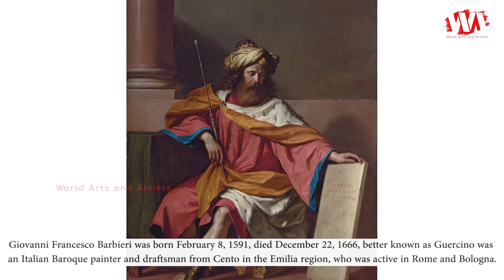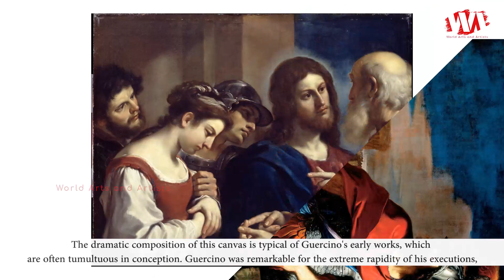Artist Giovanni Francesco Barbieri (1591 - 1666) Italian Baroque Painter | WAA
Giovanni Francesco Barbieri was born February 8, 1591, died December 22, 1666, better known as Guercino was an Italian Baroque painter and draftsman from Cento in the Emilia region, who was active in Rome and Bologna. The vigorous naturalism of his early manner contrasts with the classical equilibrium of his later works. His many drawings are noted for their luminosity and lively style.

An early commission was for the decoration with frescos (1615–1616) of Casa Pannini in Cento, where the naturalism of his landscapes already reveals considerable artistic independence, as do his landscapes on canvas Moonlit Landscape and Country Concert from the same era.

In Bologna, he was winning the praise of Ludovico Carracci. He always acknowledged that his early style had been influenced by study of a Madonna painted by Ludovico Carracci for the Capuchin church in Cento, affectionately known as "La Carraccina".

The dramatic composition of this canvas is typical of Guercino's early works, which are often tumultuous in conception. Guercino was remarkable for the extreme rapidity of his executions: he completed no fewer than 106 large altarpieces for churches, and his other paintings amount to about 144. He was also a prolific draftsman. His production includes many drawings, usually in ink, washed ink, or red chalk. Most of them were made as preparatory studies for his paintings, but he also drew landscapes, genre subjects, and caricatures for his own enjoyment.